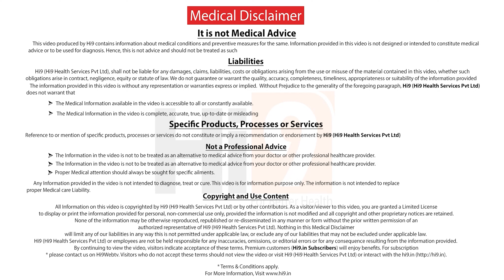Hi9 | Is Endoscopy very painful? | Dr.T Lakshmikanth, Surgical Gastroenterologist